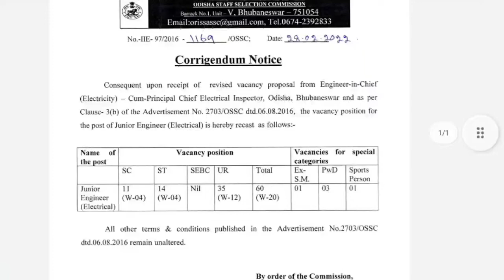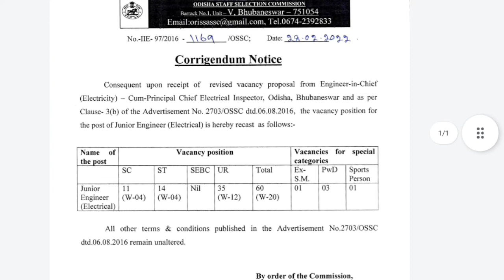OSSC JUNIOR ENGINEER ELECTRICAL VACANCY OFFICIAL UPDATE NOTIFICATION LATEST 2022.